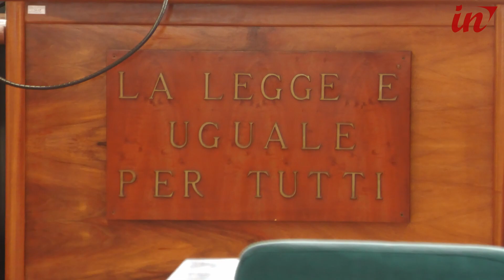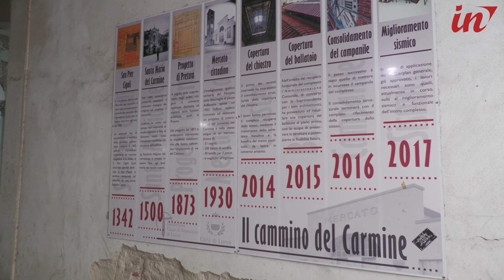Mercato del Carmine, sospeso lo sgombero dopo il ricorso di due attività